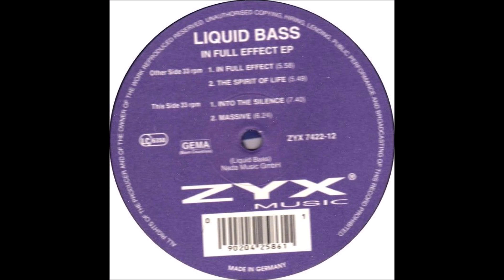Liquid Bass - Massive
1994 Hard Trance